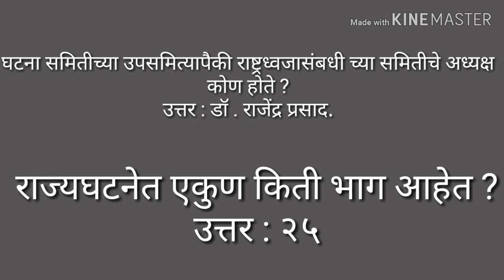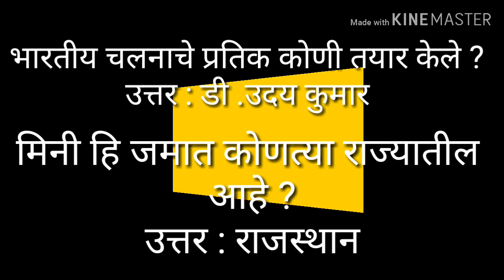सर्व भरतीसाठी लागणारे महत्वाचे काही प्रश्न नक्की बगा आणि आपले मार्क फिक्स करा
Vm all news Police bharti ,psi,talathi,gramsevak,all bharti अत्यंत महत्वाते प्रश्न नक्की बगा आणि मार्क फिक्स करा.